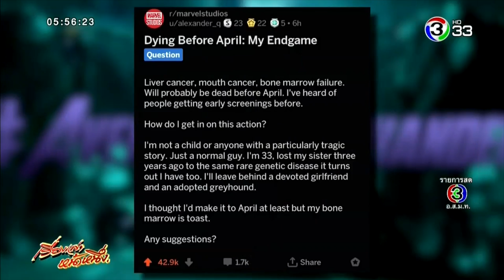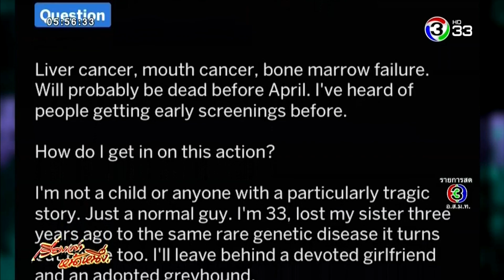ฝันเป็นจริง! หนุ่มป่วยเป็นมะเร็งระยะสุดท้าย ได้ดูหนัง Avengers ก่อนสิ้นใจ